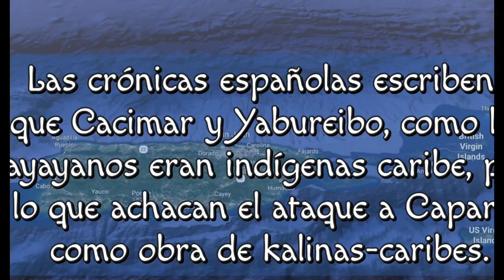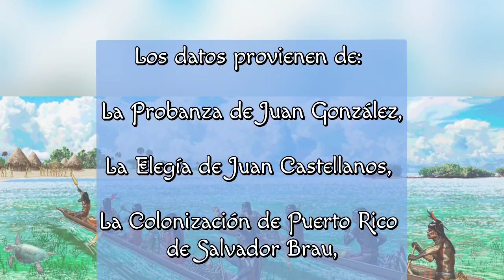Quema y Destrucción de Caparra, Puerto Rico. Historia de Borikén.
En junio de 1513 las huestes taínas comandadas por el cacique Humacao arrasan con Caparra, la población española más importante en Borikén en esa época. Debieron de participar en ese ataque los caciques Humacao, Daguao, Guayaney de Yabucoa, Canovanax, Orocovix, Guayama y los caciques de Bieque, Cacimar y Yabureibo, con el apoyo de los ayayanos taínos de la isla de Ay-Ay (Santa Cruz). Las crónicas españolas escriben que Cacimar y Yabureibo, como los ayayanos eran indígenas caribe, por lo que achacan el ataque a Caparra como obra de kalinas-caribes Ya se ha comprobado por los arqueólogos que las islas al este de Borikén, hasta Cibukeira, eran taínas y no caribe.

En el ataque murieron 18 españoles y un grupo huyeron a la la bahía a refugiarse en los barcos y otros españoles se quedaron combatiendo en la casa-fuerte de Ponce de León en Caparra. Los taínos se llevaron 4,500 pesos en oro. El virrey Diego Colón acusó del ataque a Caparra a caciques arawak-taínos del oriente de Borikén y 17 caciques borincanos que fueron capturados, fueron llevados prisioneros a La Española como cómplices de haber participado del ataque a Caparra. Con la quema y destrucción de Caparra se da inicio a la segunda guerra del cacique Humacao la que dura un año y medio

Los años 1513 y 1514, serían de una guerra de grandes proporciones, la guerra más sangrienta en las Antillas de esa década de 1510. Los españoles perdieron cientos de hombres en los combates con los taínos del este de Borikén.

Las haciendas creadas por españoles en Caynabón (zona de Canovanax) fueron quemadas y arrasadas semanas después de la quema de Caparra. Daguao, Cacimar y Yabureibo fueron los caciques que combatieron con fuerza en ese periodo de 1513 a 1514. El virrey, Diego Colón, mandó a construir el poblado de Santiago con un fortín en la zona de Daguao para contrarestar los ataques de los ayayanos y borincanos del oriente, pero Santiago del Daguao estaba en una zona de guerra por lo que no duró un año y también fue arrasado el poblado a finales de 1514. En esa segunda guerra en el oriente borincano mueren en combate los caciques Cacimar y Yabureibo, pero continúan rebeldes los caciques Daguao y Jumacao. Para principio de 1515 los gobernantes españoles llega a acuerdos de paz con Humacao, dando fin a la segunda guerra del cacique Humacao. Los datos provienen de la probanza de Juan González, la Elegía de Juan Castellanos, del libro: La Colonización de Puerto Rico de Salvador Brau, y resumidos en el libro: La Insurrección del Cacique Humacao de Fernando Nando Acosta.